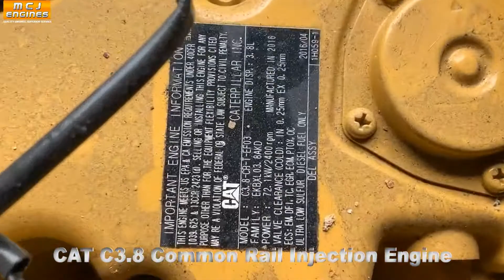New Cat C3 8 common rail injection engine for sale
We sell New & rebuilt Cat C3.8 engine for Cat 910K, 910M, 914K wheel loaders Cat 299D, 297D, 27D skid steer multi terrain loaders, Hyster forklift H155. for a detailed inventory of Cat C3.8-CR engines for sale.